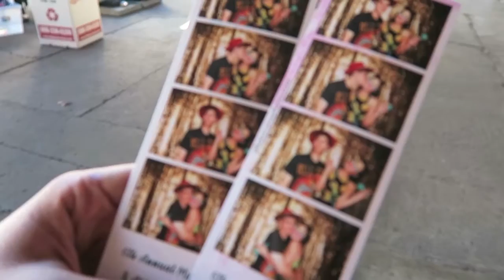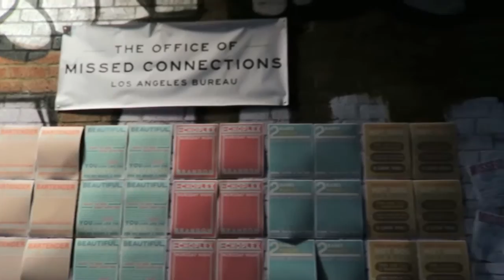Los Angeles Art & Music Festival - Broke LA Vlog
Popsikle Shop took on Broke LA another year and we had a blast! :) The owner, Crystal Melendez, wasn't able to be with us this time around but we set up for her. This video shows the set up and all the cool art and displays at the annual music and art festival!

If you guys have any questions or want your art work to be credited, please let me know and I can leave a link to your work in the description.

Follow them on Instagram: @brokelafest

Add Popsikle Shop on social networks to stay updated on merch and where we will be located next. :)